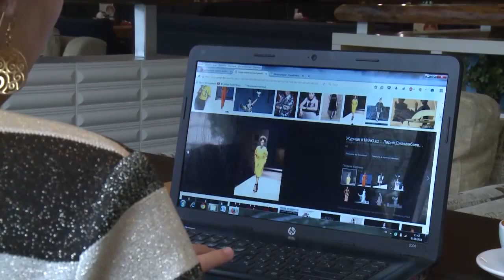11 09 // Рубрика ЧЕЛОВЕК ТРУДА